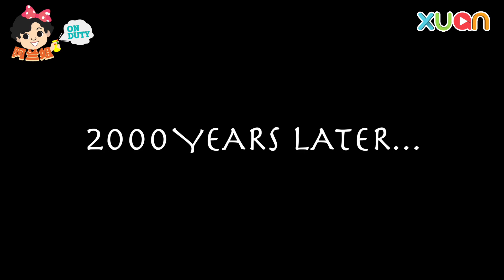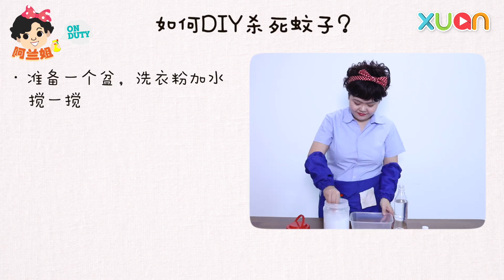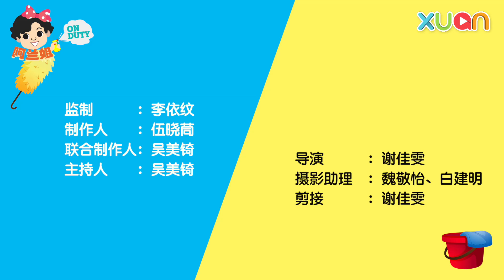【阿兰姐ON DUTY】第二十三集：每天被蚊子缠怎么办哦？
经常有可恶的小小吸血鬼攻击，全是痒痒的，还睡不好！不用怕~ 阿兰姐is here！

立即到 ，输入XUAN20就能享有RM 7的折扣！只限于首100位哦，优惠有效期：18/9/2019 – 18/10/2019